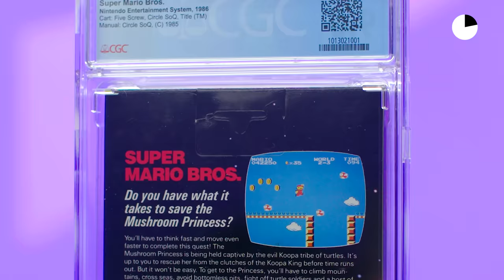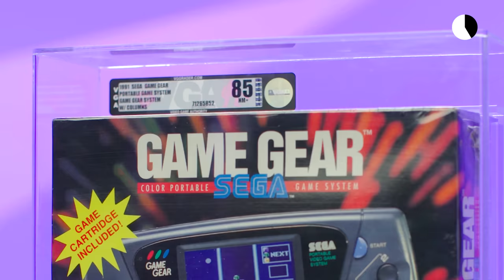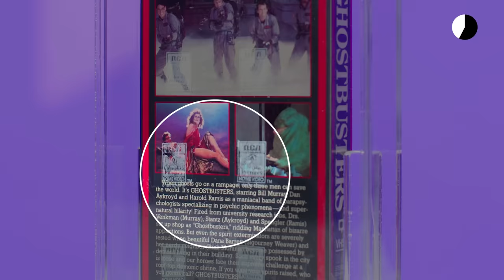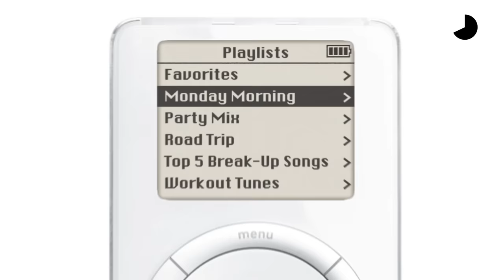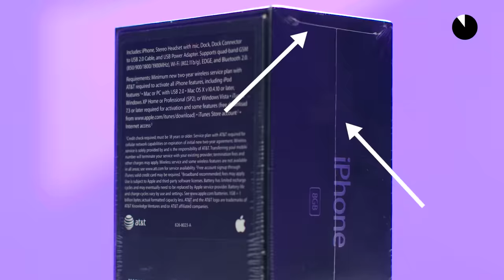How Much Collectors Are Spending On Retro Tech | WIRED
Founder of LCG Auctions Mark Montero visits WIRED to talk through the appraised value of five high-end pop culture collectibles. From an original Super Mario Bros cartridge for the original Nintendo Entertainment System to the very first iPhone and more, learn just how much these technological relics of the recent past are fetching on the collectors market.

X, Facebook, Instagram: @lcgauctions

Director: Katherine Wzorek
Director of Photography: Eric Brouse
Editor: Jordan Calig
Expert: Mark Montero
Line Producer: Joseph Buscemi
Associate Producer: Kameryn Hamilton
Production Manager: D. Eric Martinez
Production Coordinator: Fernando Davila
Camera Operator: Rahil Ashruff
Sound Mixer: Jeff Gaumer
Production Assistant: Caleb Clark
Post Production Supervisor: Alexa Deutsch
Post Production Coordinator: Ian Bryant
Supervising Editor: Doug Larsen
Assistant Editor: Justin Symonds

0:00 Vintage Tech Tour
0:23 Super Mario Bros (1985)
1:23 Sega Game Gear (1991)
2:26 Ghostbusters VHS (1985)
3:21 First Generation iPod (2001)
4:19 First Release iPhone (2007)
5:56 Some parting advice